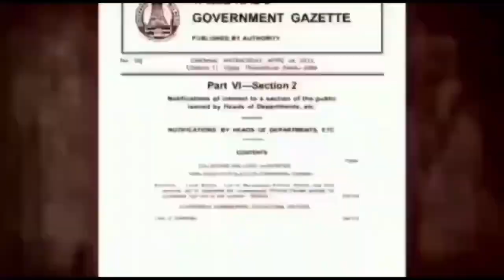இந்தியன் 2 திரைப்படத்தை காண வந்த ரசிகர்களை மரக்கன்று வழங்கி வரவேற்ற சமூகசேவகர் அண்ணாநகர் முத்துராமன்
இந்தியன் 2 திரைப்படத்தை காண வந்த ரசிகர்களை மரக்கன்று இனிப்பு வழங்கி வரவேற்ற சமூக சேவகர் அண்ணாநகர் முத்துராமன்